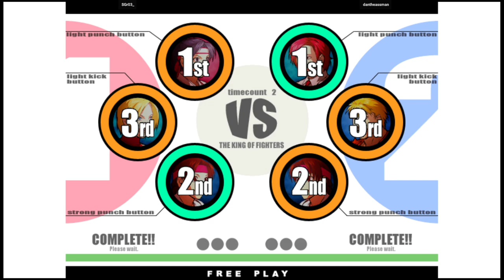KOF 11 - SGr03_ VS dantheassman | 🇬🇧🇬🇧 Fightcade2